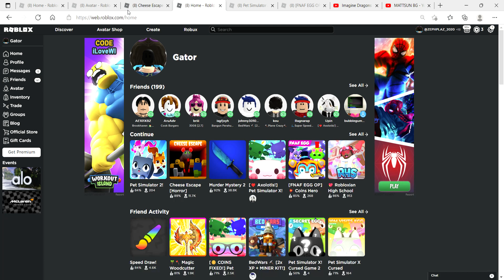OMG GOT 3 ROBUX FOR FREE!!